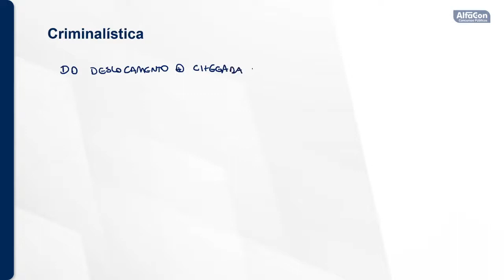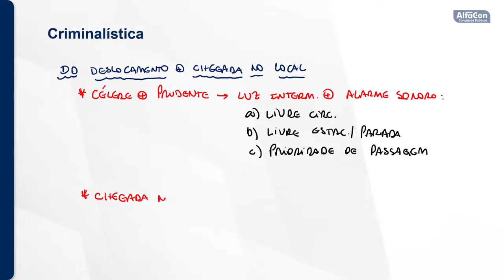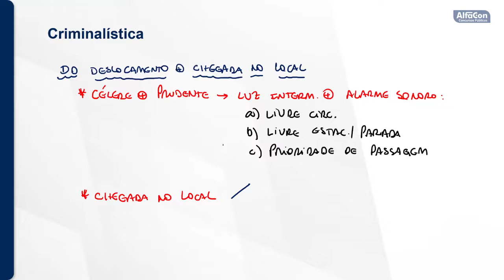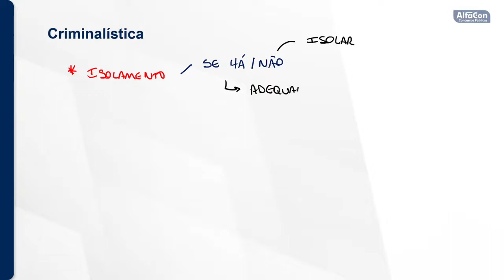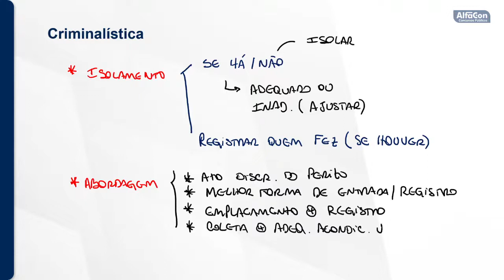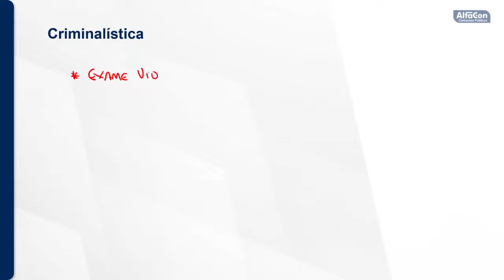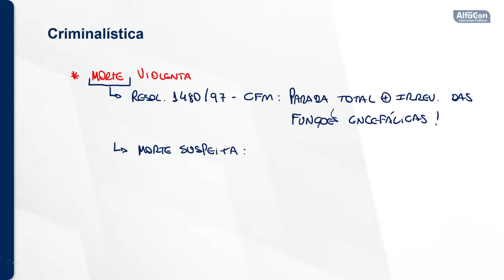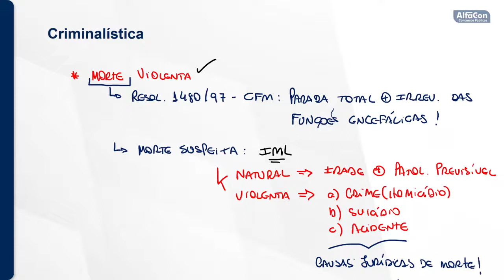Concurso Secretaria da Segurança Pública SE - Agente de Necropsia - Aula de Criminalística - AlfaCon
Aula de Criminalística com o professor Pedro Canezin.

Tenha acesso ao Curso Gratuito para o Concurso SSP SE de Agente de Necropsia

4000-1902 (capitais e regiões metropolitanas) | 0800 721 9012 (demais localidades)